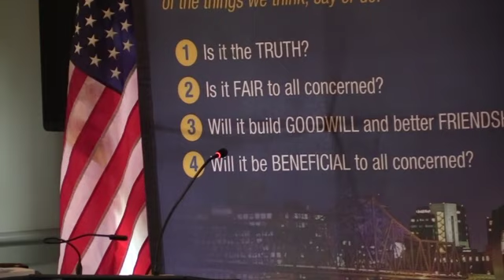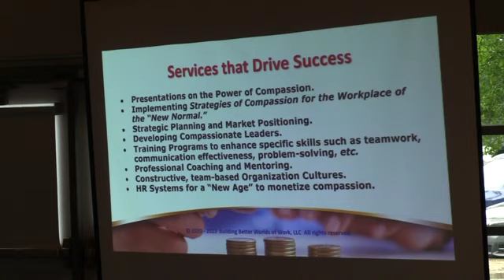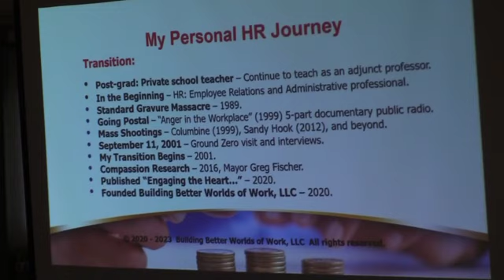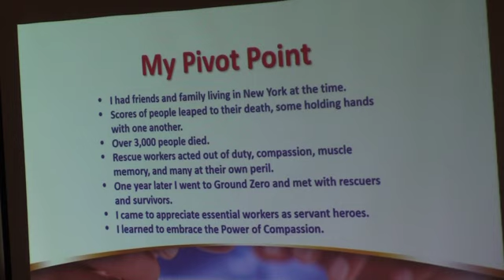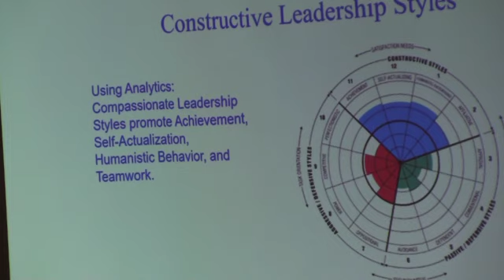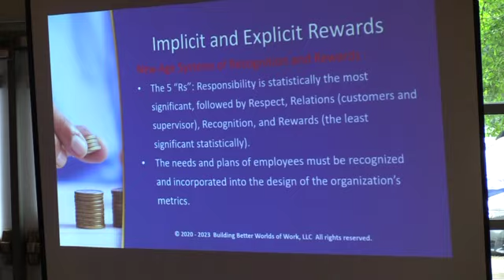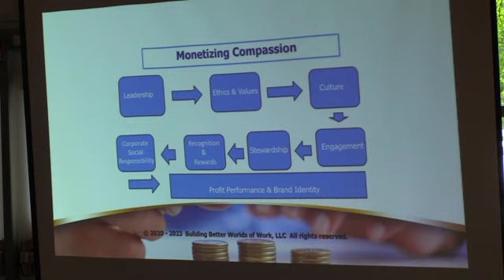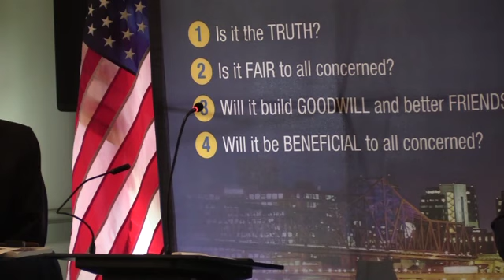Rotary Meeting August 3, 2023 Featuring R. Brayton Bowen, Building Better Worlds of Work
Monetizing Compassion: The Case for a New-Age Currency

Battered by the impact of a global pandemic, worker furloughs, terminations, healthcare risks, and psychological stressors, today's organizations are being traumatized by a different form of "social distancing.” It is a new kind of distancing: one that is eroding the concepts of employee engagement, commitment, and organizational self-esteem. Leadership at every juncture is being challenged to nurture and heal the "soul" of an enterprise that is being lost in the fire of economic, scientific, and political conflict. The question is: "How can you make money, i.e., monetize compassion?" Seven competencies of compassion@work have been proven to re-engage workers and improve organizational performance significantly.